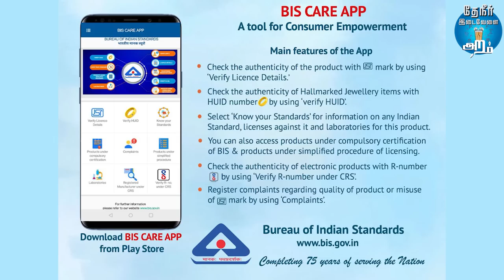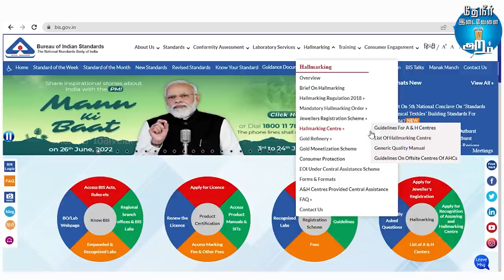GOLD: ORIGINAL or FAKE? | போலியான தங்கமானு மொபைல் மூலம் கண்டுபிடிப்பது எப்படி?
In this video tells about how to check the purity of gold both old and new gold jewellwry using BIS care app and A&H centres

REAL GOLD vs FAKE GOLD, compensation for fake gold, compensation for less purity gold, gold scam, gold scam tamil, how to buy best gold coins, price of gold coins, how to buy gold with less price, how to buy gold with best offers, gold loan scheme tamil, gold investment scheme tamil, best gold loan apps, gold loan interest, gold loan interest in tamil, gold business, gold businees tamil, gold buiscut, gold buiscut is legal, gold limit to individual in india, how much gold we can buy, how much gold we can kept at home, proof to purchase gold, proof to purchase gold jewellery, which is best gold or diamond, which is best investment gold or land, gold manufacturing, gold manufacturing in india, gold manufacturing in world, which country has more manufacturing the gold, which country kept more gold itself, value of gold, types of gold, gold business, gold business in tamil, gold purchasing tips, gold purchasing tips in tamil, bargaining in gold, types of gold scam, uses of HUID number, how to find the A&H centres, A&H centres near me, A&H centre full form, uses of A&H centre, how to check old gold before june 2021, who provides bis hallmark certification, who provides hallmark to gold, benefits of hallmark to gold, gold selling tips, gold selling tips in tamil, gold coin selling, gold coins selling tips in tamil, is gold laon safe? gold investment vs land investment, தங்கம், தங்கம் விலை, தங்கம் விலை நிர்ணயம், ஒரு சவரன் தங்கத்தின் இன்றைய விலை, ஒரு பவுன் தங்கத்தின் இன்றைய விலை, தங்கத்தின் விலை வீழ்ச்சி, தங்கம் விலை உயர்வு, 1gm gold price, 1 gram gold price today, 1gm silver price, 1 gram silver price today, 1 soveriegn gold price, 1 savaran gold price tamil, 1 pavun gold price today, 1 pavun gold price, why 1 soveriegn gold price is 8 gram? gold units, gold units tamil, gold units in all states, gold rate today, gold rate tamil, complaint about gold scam, complaint about gold scheme scam, complaint about gold investment scheme, tips to gold checking at home, gold checking trcis in tamil, types of gold in tamil, 22k gold, 18k gold, 20k gold, 24k gold, incredients of 22k gold, செய்கூலி என்றால் என்ன? சேதாரம் என்றால் என்ன? ஒரு கிராம் தங்கம் தயாரிக்க ஆகும் செலவு செய்கூலி சேதாரம் என்ன? செய்கூலி அளவு என்ன? சேதாரம் அளவு என்ன? செய்கூலி சேதாரம் தள்ளுபடி? அக்ட்சயதிருதியை, bes gold shop, best gold jewellery shop, best gold jewellery shop in begnaluru, best gold jewellery shop in chennai, best gold jewellery shop in tamilnadu, best gold jewellery shop in india, why gold is more valuable? importance of gold, old is gold, find best gold shops in tamil, find trusted gold shops in tamil, video about gold, gold videos, gold gift, why peope using gold in functions, best gold loan vidoes in tamil,